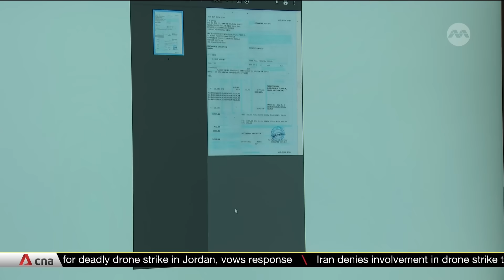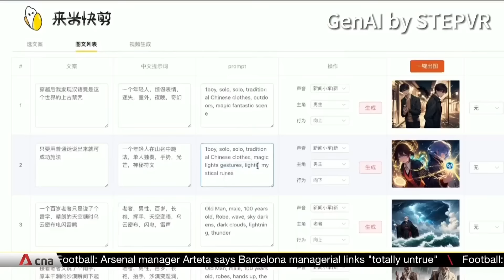Google adding 3,000 scholarships to upskill mid-career workers in AI-related fields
Mid-career professionals looking to upskill in artificial intelligence-related fields will get more opportunities to do so. Google is expanding the number of scholarships in its Career Certificates online courses. It is offering some 3,000 more places on top of the initial 10,000 in fields like cybersecurity, data analytics and IT support. Meanwhile, the government will work with Google to conduct a second run of the firm's AI Trailblazers Programme. This will help up to 150 more firms build AI solutions better and faster.